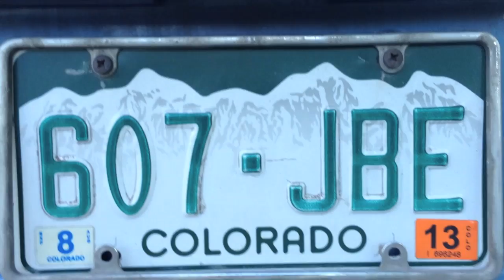Steve Ramseys State from wood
Here is my state made from maple.  :)

Music is from Freeplay Music "Drama Vol1"  "Truce".